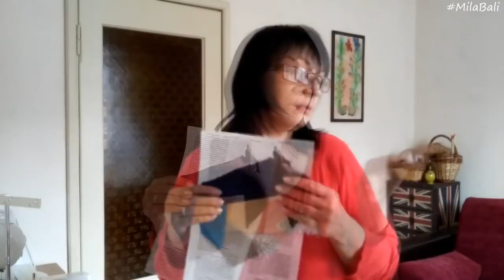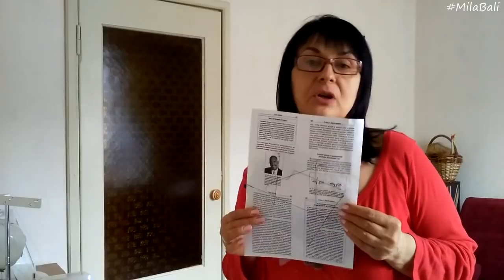Печворк ♥️ Подбираю лоскуты на Коврик#1 Crazy Quilt♥Шью блоки ♥ Рукодельные истории ♥Mila Bali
Подбираю лоскутки для коврика в технике крейзи квилт. Шью блоки и болтаю о разном!